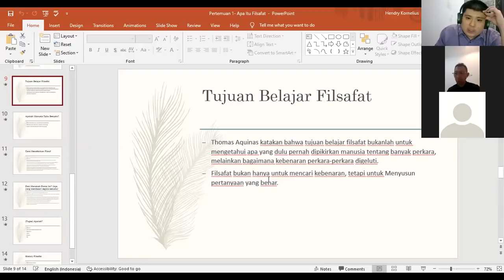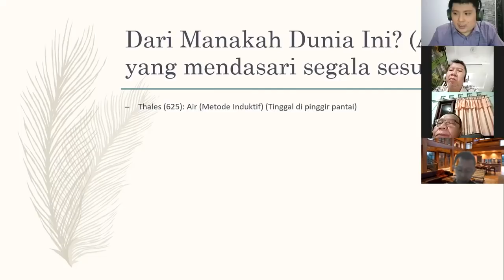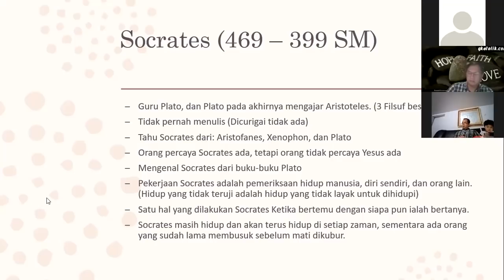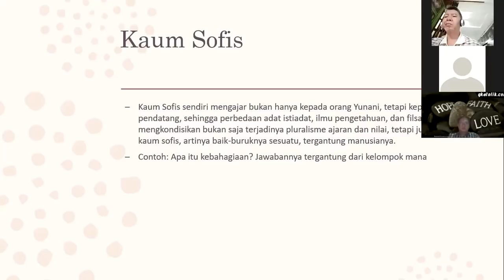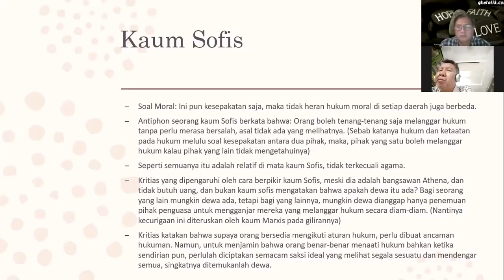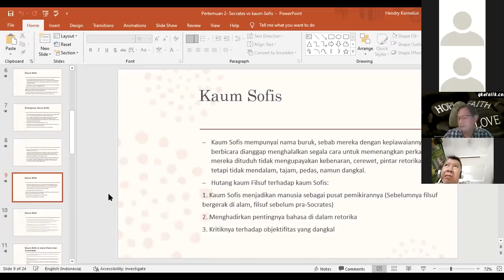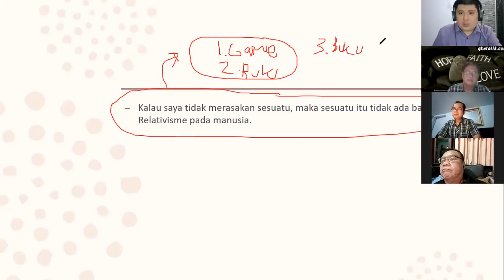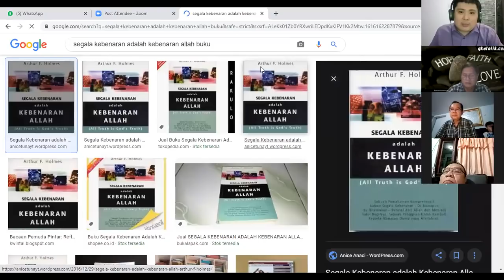Kelas Filsafat 2 - Hendry Kornelius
Untuk mengundang khotbah/seminar/pelatihan silakan menghubungi wa di 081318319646